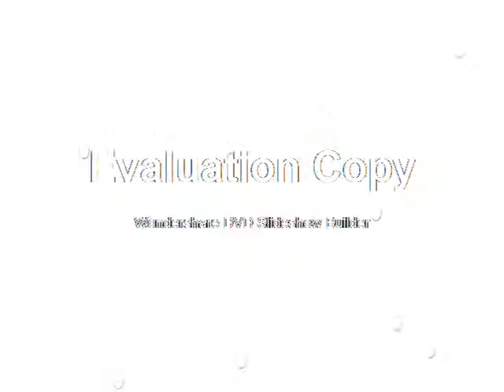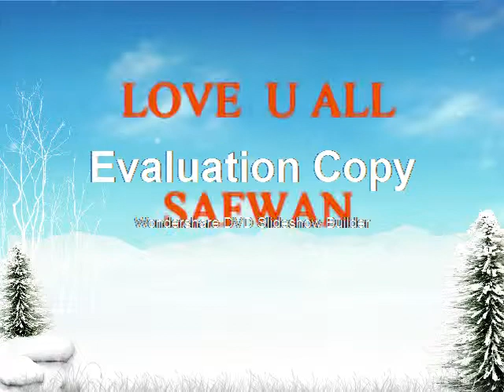SAFWAN UBT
Description